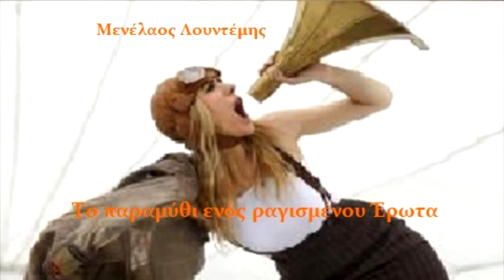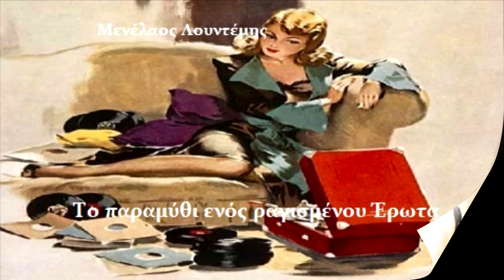Το παραμύθι ενός ραγισμένου Έρωτα (Ο τρελός με το βέλος στο στήθος)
ΜΕΝΕΛΑΟΣ ΛΟΥΝΤΕΜΗΣ
Συλλογή: «Κοντσέρτο για δυο μυδράλια κι ένα αηδόνι...» (37/46)
Συμπεριλαμβάνεται και στο μυθιστόρημα: «Κάτω απ' τα κάστρα της Ελπίδας...»